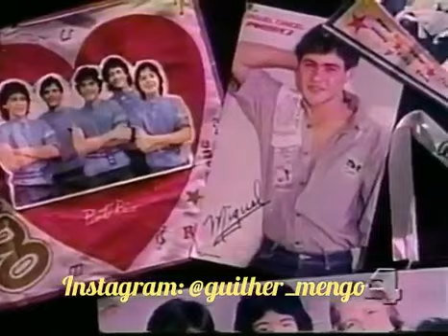El Reencuentro-En El Show De Cristina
El Reencuentro se presentaba en el Show de Cristina.
Vídeo vía @baudosamio